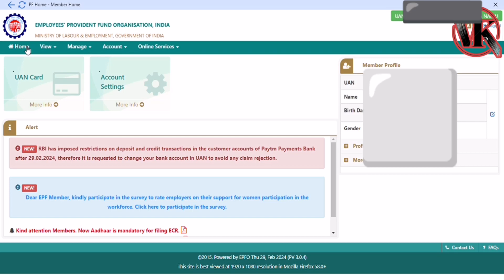how to Download UAN Card shortvideo valasakurrodu anish uan card#pf